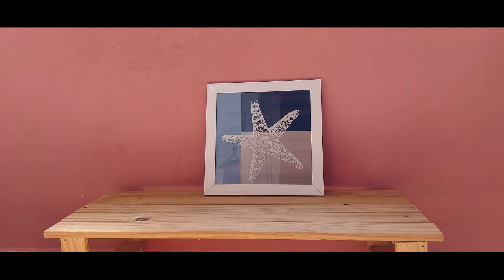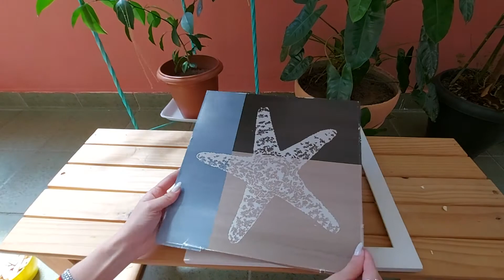IDEIA COM PALITO DE PICOLÉ / QUADRO DE PALITO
OI!
Hoje vou compartilhar como transformei um quadro usando palito de picolé. Bem simples e fácil de fazer...e o melhor gasta bem pouquinho !!!
Eu usei um saquinho e meio de palito ...mas vai depender muito do tamanho do seu quadro .
Deixe aqui nos comentários sua sugestão de vídeo !!

Vou deixar o link do meu instagram aqui e você já vai lá me seguir porque tem muitas ideias acessíveis e criativas pra você repaginar seu lar !